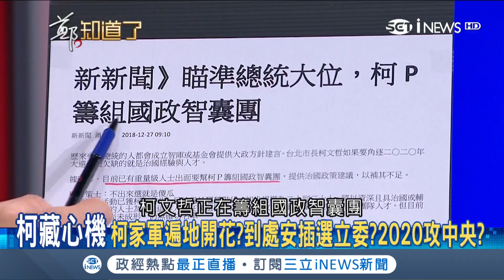歷史逢"九"大變動?!范世平點出"明年是關鍵"2019將牽動2020大選?｜鄭弘儀主持｜【鄭知道了精選】20181227｜三立iNEWS